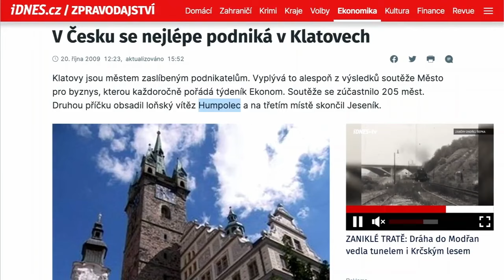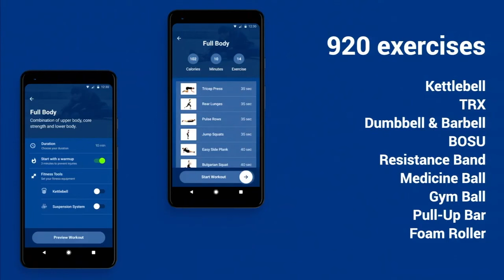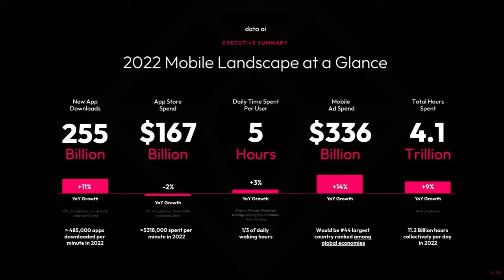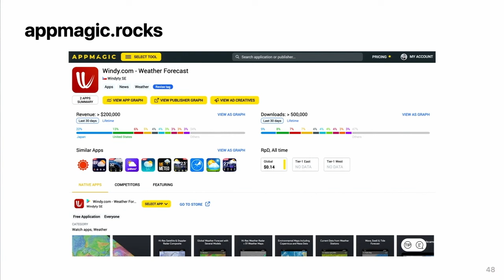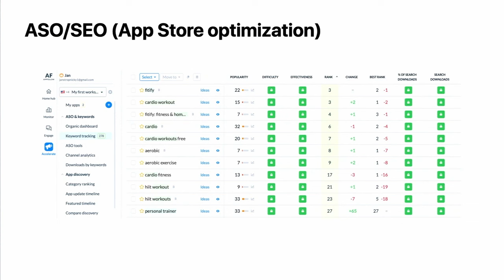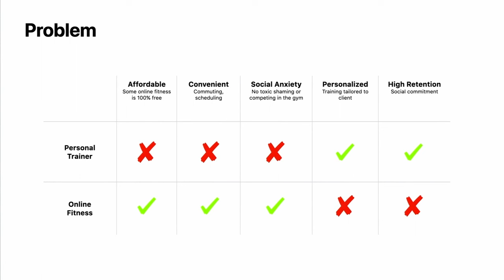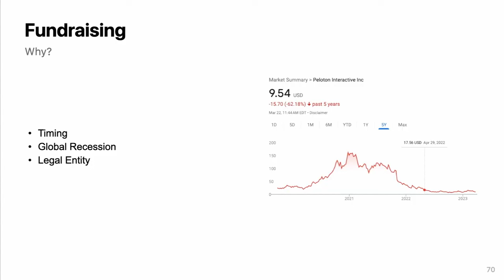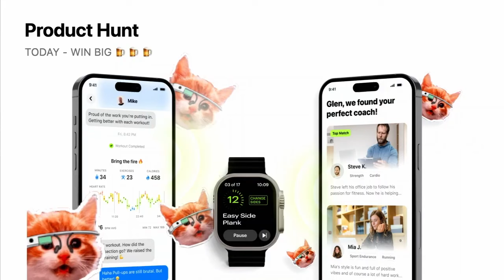#17 Martin Mazanec (Fitify): Appka, která hýbe světem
Martin Mazanec, absolvent FIT ČVUT vám prozradí, jak spolu s Matoušem Skálou vyvinuli aplikaci Fitify, se kterou nyní cvičí přes dvacet 20 milionů lidí ze 180 zemí světa.

Bolela ho záda, tak vytvořil aplikaci na cvičení. Z té se po vydání stal hit. Martin Mazanec spolu s Matoušem Skálou ze studentského projektu vybudovali aplikaci Fitify, se kterou nyní cvičí přes 20 milionů lidí ze 180 zemí světa.

Přestože vznikli v roce 2018, financovali se sami z vlastních zdrojů – tzv. bootstrappingem. To platilo až do nedávna, v dalším rozvoji jim pomůže investice v hodnotě 2,5 milionu dollarů od Reflex Capital Ondřeje Fryce.

Martin se také v roce 2021 umístil ve výběru 30 pod 30 časopisu Forbes.

Za spolupráci a především tvorbu záznamu děkujeme FIT ČVUT. 🙂